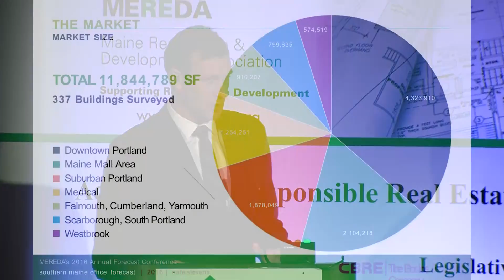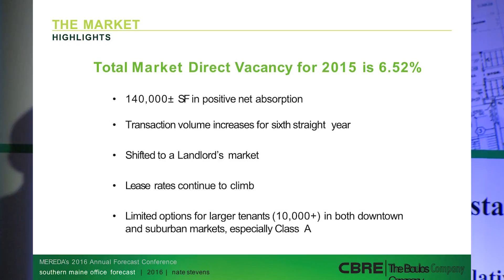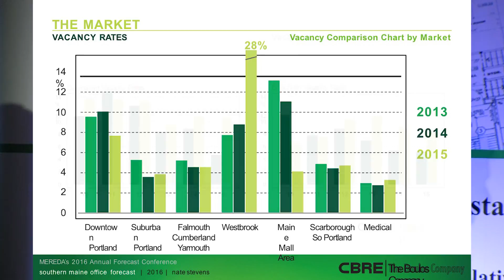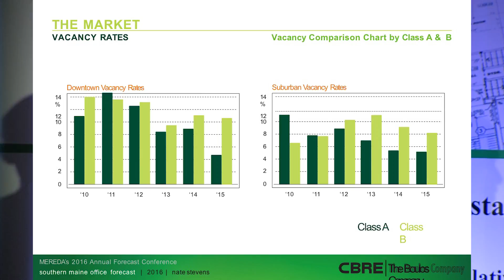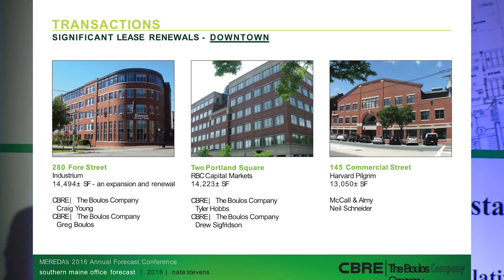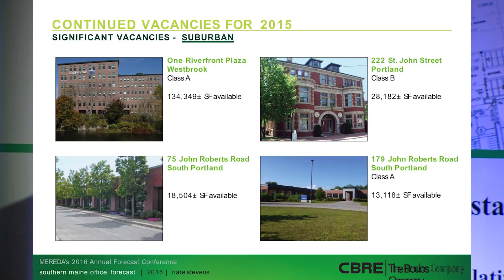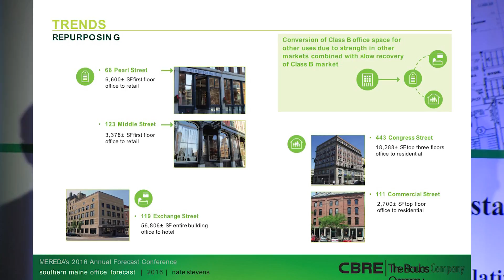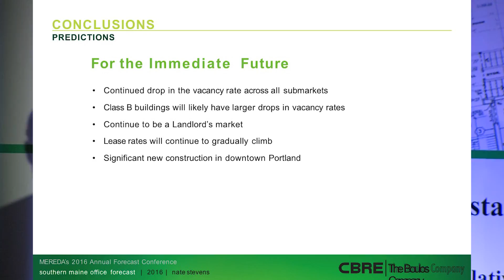MEREDA's 2016 Annual Real Estate Forecast Conference - Southern Maine Office Forecast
MEREDA's 2016 Annual Real Estate Forecast Conference - Southern Maine Office Forecast:  Nate Stevens, CBRE | The Boulos Company